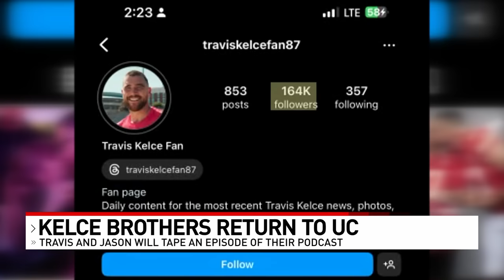Kelce brothers record podcast with Bengals QB Joe Burrow at UC